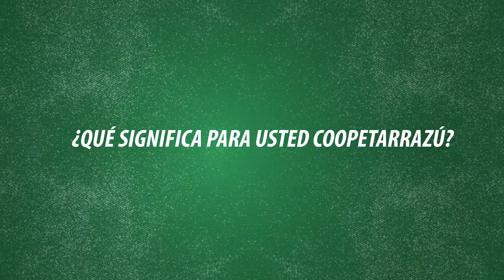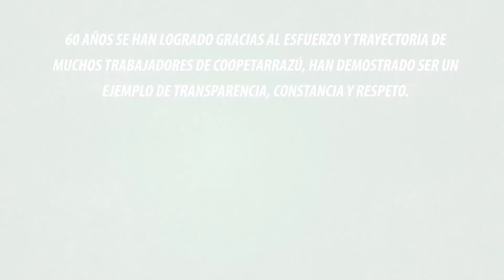60años, 60 historias: Yendry Leiva | CoopeTarrazú